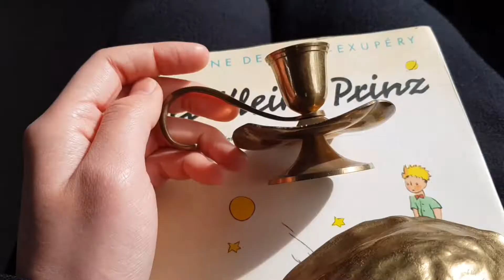나를 숨쉬게 하는 것들 | 베를린편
안녕하세요!
오솔입니다. 오랜만이에요
그동안 많은 시간이 지났어요. 다들 잘 지내셨고 앞으로도 잘 지내시길 바랍니다

나를 숨쉬게 하는 것들에 대한 영상들을 준비했어요
이번 베를린편을 시작으로 여러편에 나누어 이곳에 저장해 둘 예정입니다
영상을 만들면서 평소 의식하지 못했던 것들을 깨닫는 시간이어서 좋았어요
다른분들께도 그런 시간이 되었으면 좋겠습니다
저와 공통된 것이 있으시다면, 댓글로 남겨주시면 다시 보며 제게도 행복한 시간이 될 것 같아요